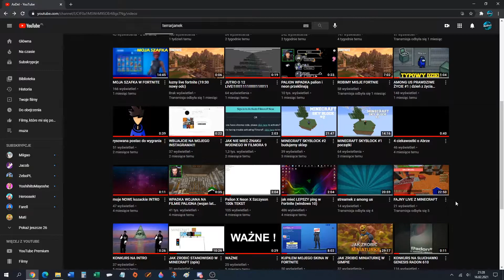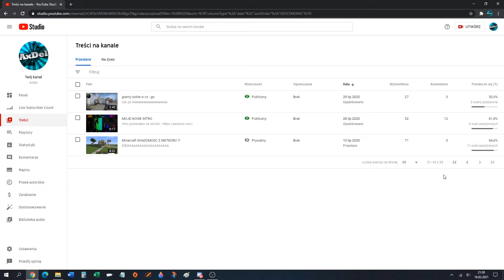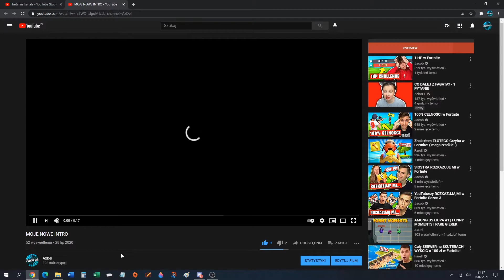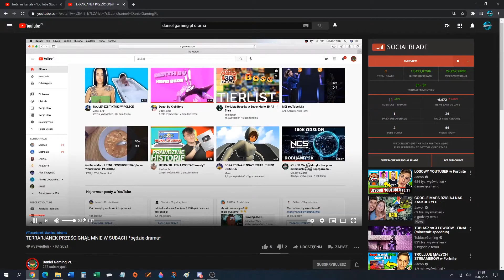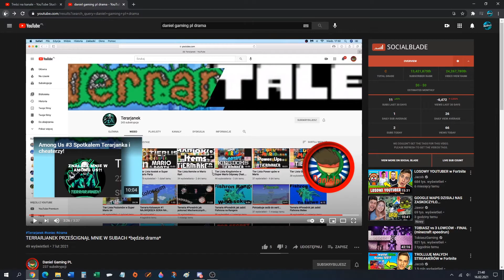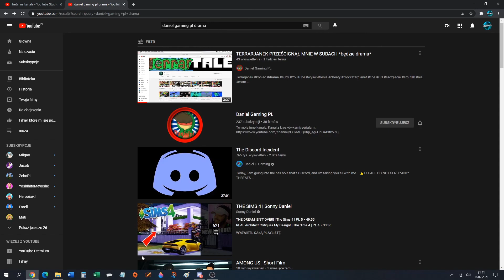REAGUJE Z @Terarjanek NA MOJ PIERWSZY FILM *cringe*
próg na dziś to 6 like 💪

📲Programy

📺montaż:Adobe Premiere Pro
🎥nagrywanie:OBS Studio
📷grafiki:Adobe Photoshop

⌨️Sprzęt

głośniki:Dostałem na świeta
klawiatura:Mad dog gk900 red switch
myszka:Genesis krypton 770
monitor:LG 27gl650f
podkladka:Mad dog
mikrofon:Jakiś z allegro za 100 zł

🌇Grafiki

miniaturka:5 zł
avatar:3 zł
banner:4 zł
inne:zależy co

POZDRO